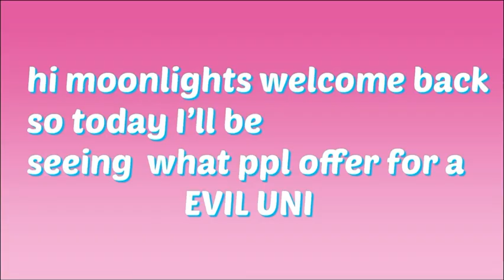What people offer for a evil unicorn +giveaway